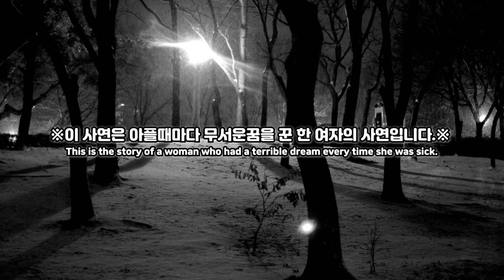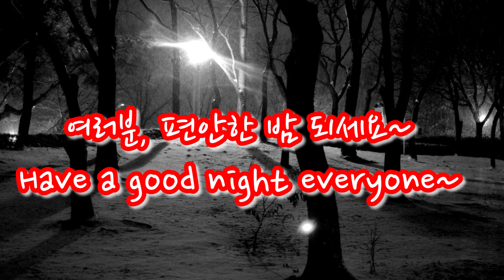[SUB] 무서운이야기? 8시, 월클이가 나오는 내멋대로 라디오19 | 8 o'clock, Cat servant's Radio 19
*자막이 필요하신 분은 자막을 켜주세요*
 Please turn on the subtitle.

8시, 월클이가 나오는 내멋대로 라디오~
편안한 밤 되시길 바래요~★

8'clock, Cat servant's Radio show~

이름 : 윤월클
묘종 : 스코티쉬폴드 믹스
성별 : 남아
출생 : 2019년 3월2일

Cat's Name : Yunworlcle
Breed of Cat : Scottishfold Mix
Sex : Male
Birth : 2-March-2019